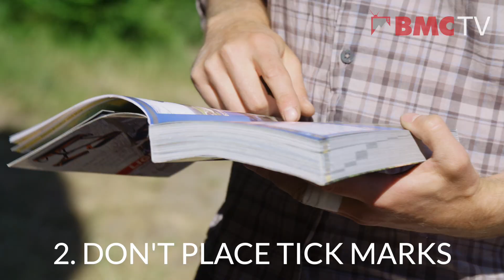Southern Sandstone Bouldering: Respect the Rock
Respect the rock. Watch this and learn how to help protect the unique Southern Sandstone crags when you're bouldering.

How to boulder on Southern Sandstone:

1. Use bouldering pads to reduce ground erosion
2. Don't place tick marks
3. Don't remove turf or vegetation
4. No chipping!
5. Don't use a toothbrush or boulder brush
6. Clean your boots
7. Use as little chalk as possible

That's how to Respect the Rock